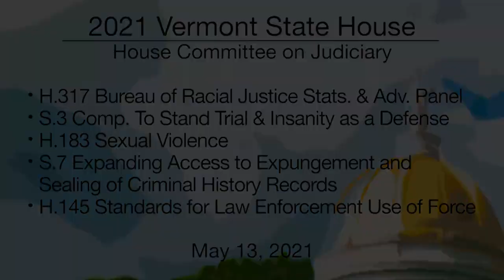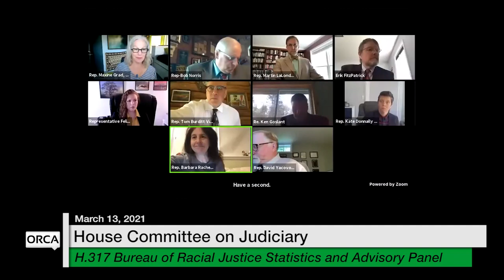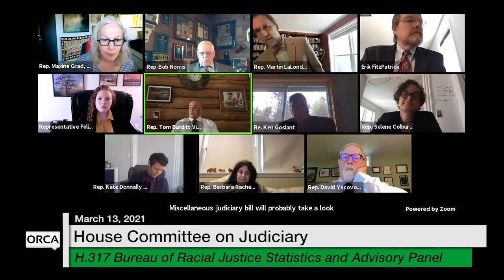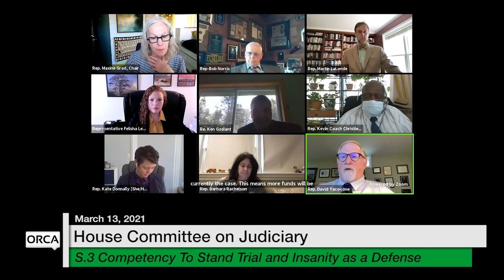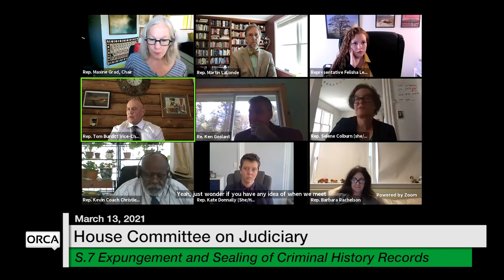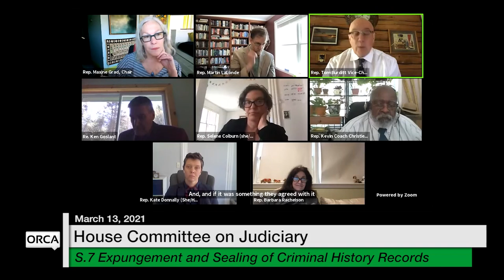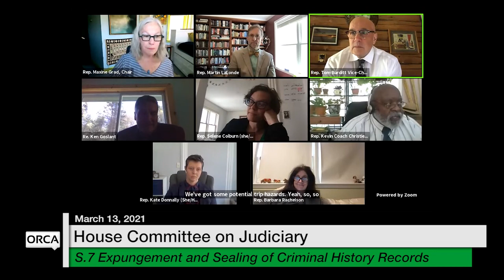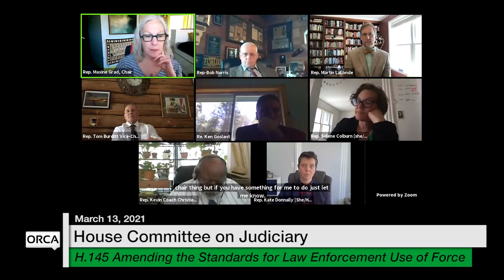Vermont State House - H.317, S.3, H.183, S.7, H.145 5/13/2021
H.317 Bureau of Racial Justice Statistics and Advisory Panel, S.3 Competency To Stand Trial and Insanity as a Defense, H.183 Sexual Violence, S.7 Expanding Access to Expungement and Sealing of Criminal History Records, H.145 Amending the Standards for Law Enforcement Use of Force  5/13/2021